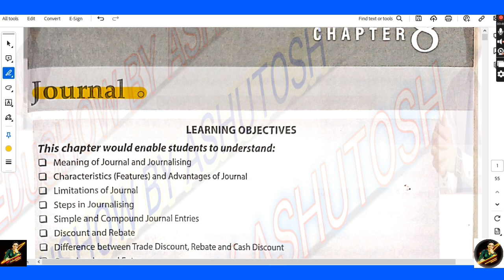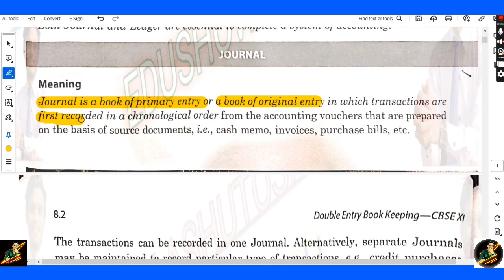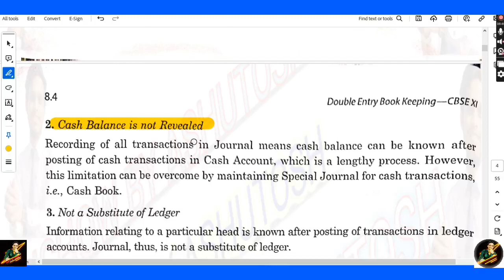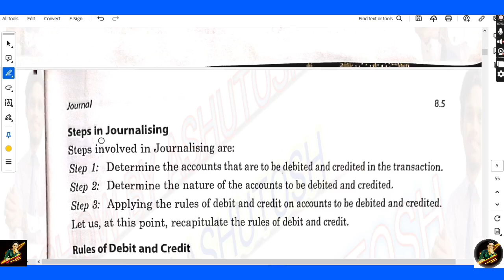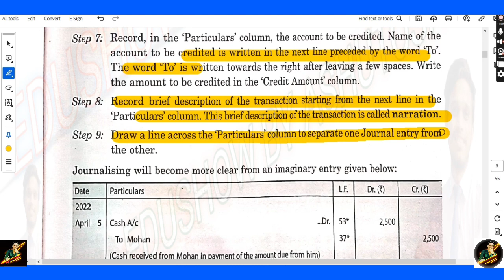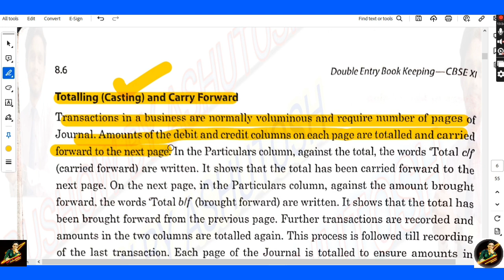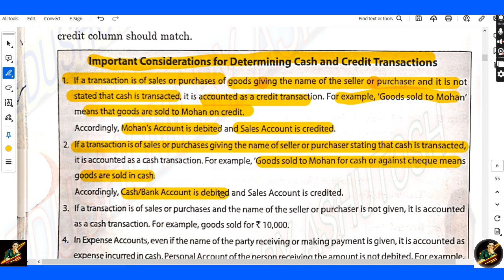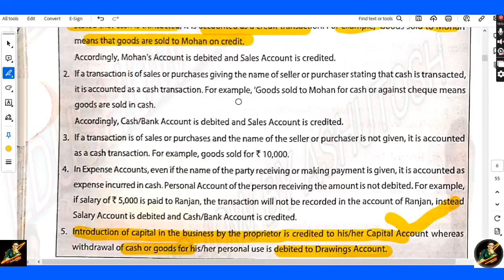CH 8 | JOURNAL | ACCOUNTS |CLASS 11th| BOOK KEEPING |PART 1 | appendix 2A/3A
Title: CH 8 | JOURNAL | ACCOUNTS | CLASS 11th | BOOK KEEPING | PART 1 | Appendix 2A/3A Playlist

Description:
Here is the complete play list of all the lectures which we have finished till date.

📚 Welcome to the comprehensive learning experience of "CH 8 | JOURNAL | ACCOUNTS | CLASS 11th | BOOK KEEPING | PART 1 | Appendix 2A/3A" playlist! 📊 This meticulously curated collection of educational videos is designed to provide a thorough understanding of Chapter 8 in the Class 11 Book Keeping syllabus. Join us on this journey through the intricacies of journal entries, accounting principles, and practical applications.

📌 **Overview:**
Embark on a deep dive into the world of accounting with this extensive playlist. Chapter 8 serves as the foundation for understanding the journal, a crucial component of bookkeeping. Whether you're a commerce student, an aspiring accountant, or simply keen on mastering the art of financial recording, this playlist is your one-stop destination.

📘 **Subjects Covered:**

   - Introduction to Journal Entries
   - Types of Journal Entries
   - Recording Transactions in the Journal
   - Journalizing Cash and Credit Transactions
   - Importance of Journal in Accounting

**2. Accounts:**
   - Understanding Ledger Accounts
   - Balancing Ledger Accounts
   - Trial Balance

**3. Practical Applications (Appendix 2A/3A):**
   - Application of Accounting Principles in Practical Scenarios
   - Using Appendix 2A and 3A for Comprehensive Understanding
   - Solving Practical Problems in Book Keeping

🎓 **Key Features:**

**1. Conceptual Clarity:**
   - Each video is crafted to ensure a clear conceptual understanding of journal entries, accounts, and related topics. Complex principles are broken down into easy-to-grasp segments.

**2. Visual Learning Aids:**
   - Visualize the accounting process with engaging animations, examples, and step-by-step demonstrations. The playlist leverages visual aids to enhance comprehension and make accounting principles more accessible.

   - Explore how journal entries and accounting concepts are applied in real-world scenarios. Practical examples and case studies bridge the gap between theory and application.

**4. Appendix Exploration:**
   - Detailed exploration of Appendix 2A and 3A ensures a comprehensive understanding of the practical aspects of bookkeeping. Learn how to use these appendices to solve accounting problems with confidence.

   - Ace your exams with ease by following videos that provide exam-oriented insights, tips, and practice problems. Strengthen your grasp on the subject and enhance problem-solving skills.

- **Expert Guidance:**
   - Benefit from the expertise of experienced educators and accounting professionals who guide you through the intricacies of journal entries and accounts, ensuring a strong foundation in bookkeeping.

- **Step-by-Step Learning:**
   - The playlist follows a structured approach, guiding you through each concept with a step-by-step methodology. Master the art of financial recording systematically.

- **Interactive Learning Environment:**
   - Engage with interactive elements in the videos, quizzes, and additional resources that enhance your learning experience and reinforce key accounting concepts.

Whether you're aiming for top grades, pursuing a career in accounting, or simply keen on understanding the principles of bookkeeping, our "CH 8 | JOURNAL | ACCOUNTS | CLASS 11th | BOOK KEEPING | PART 1 | Appendix 2A/3A" playlist is tailored to meet your academic and professional needs. Join us on this educational journey, and let's unravel the world of accounting together!

🔗 **Explore, Learn, Excel!**